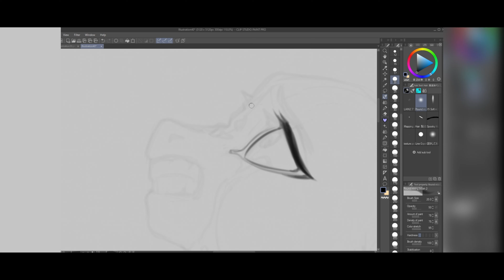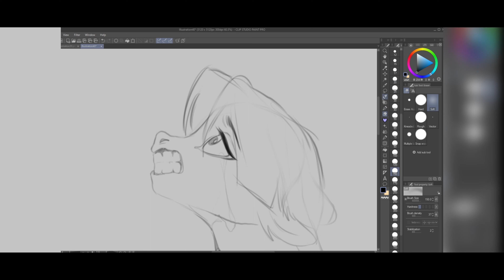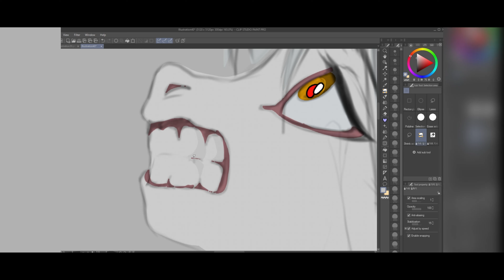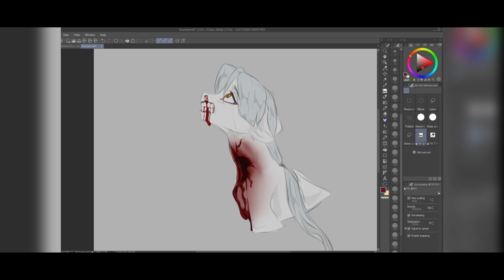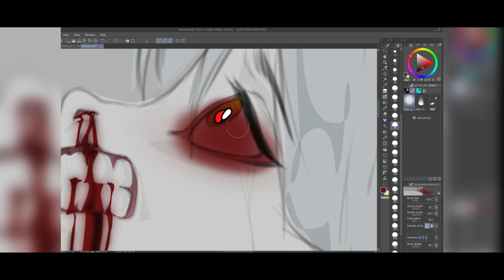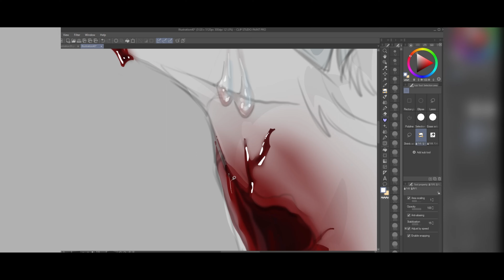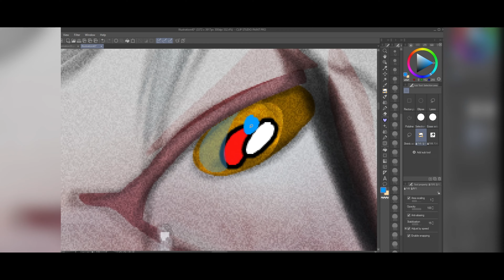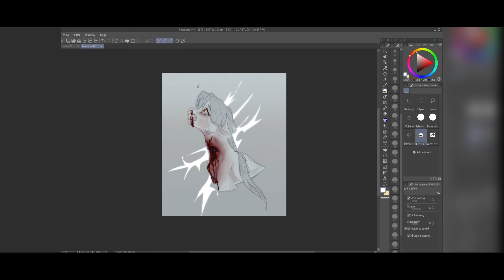[GORE] MLP SPEEDPAINT - DEATH SENTENCE [MY OC]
!BLOOD WARNING!
This is my character, why not... Don't kill Twilight Sparkle every time

Artist "ZEMYAN"
Songs:
Fantasy (Studio Live) - Tesla Boy
Just-the-Two-of-Us
Leave a comment about whether you like my drawings? This is very encouraging to me!